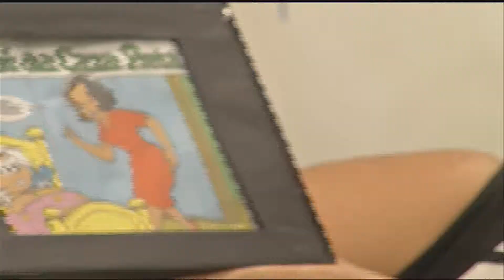Jornal Futura 28/05/2013 - Escolas Periféricas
Uma educação infantil de qualidade incentiva na criança o desenvolvimento na fala, na interpretação, na visão lógica e na conjugação de consonantes e vogais. A escrita é um dos mais visíveis reflexos se está indo tudo bem com o ensino daquela criança. No Rio de Janeiro, são as escolas públicas localizadas em bairros de baixa renda que lideram o ranking da alfabetização. Confira na matéria da Dani Moura.